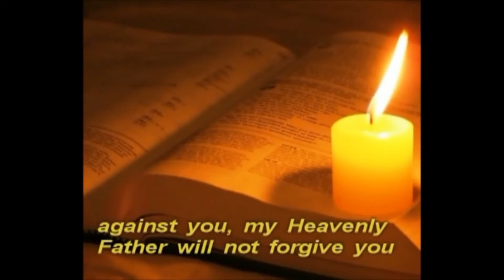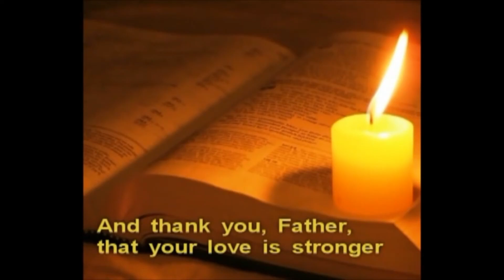Breaking Free From The Prison of Unforgiveness - Marissa Coetzee (9 July 2023)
00:00 - Start
00:05 - Opening Prayer
01:53 - Sermon Title
43:09 - Testimony Video: Corrie ten Boom

The reason many believers are oppressed in their soul (mind, emotions) and often bodies (sicknesses), is because they are trapped in a prison of unforgiveness. Marissa unpacks this more and how forgiveness is the key to freedom.

Find our sermon notes on Youversion Bible app, under 'Events', Living Word Namibia.